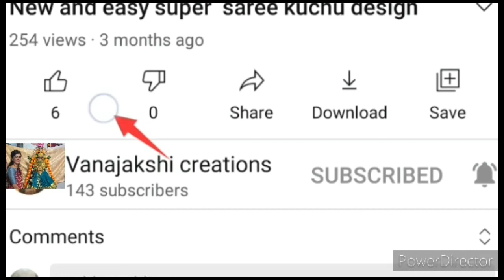dilly routine Volga#ಹಳೆ ಕಾಲದ ಮುಲಂಗಿ ಚಟ್ನಿ ಈತರ ಮಾಡಿದ್ದೀರಾ/vanajaakshie creations #